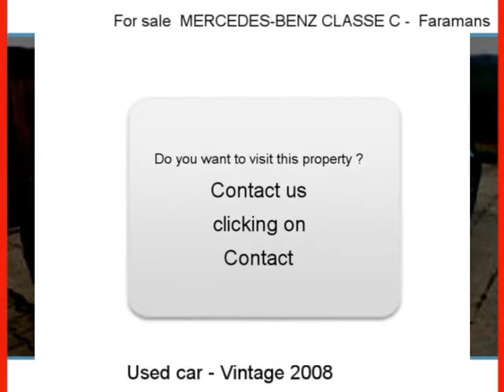Sale one MERCEDES-BENZ CLASSE C Faramans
For sale at  Faramans  Used car MERCEDES-BENZ CLASSE C of 89000 Km.
used motors Autoenvideo : Sale one MERCEDES-BENZ CLASSE C  Faramans  Isère